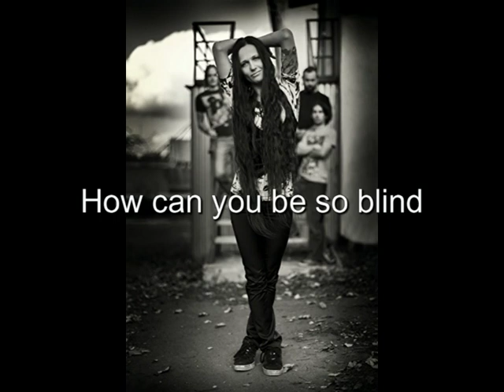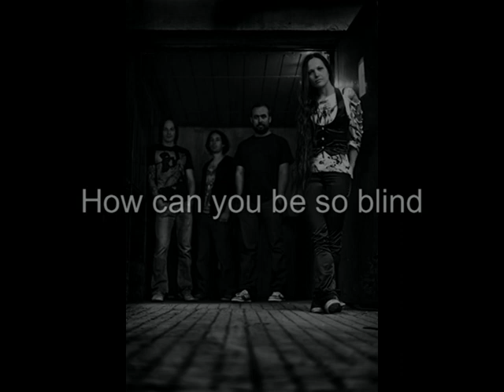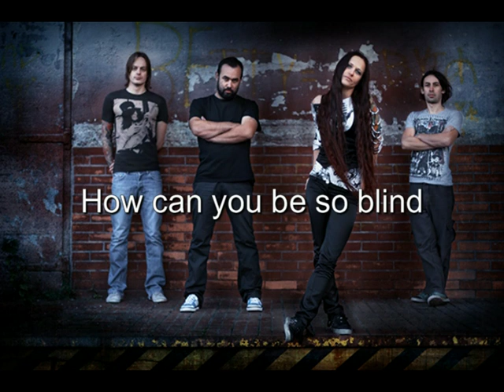NIL - For You (with lyrics)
NIL - "For You" lyrics, taken from "The Velvet Touch Of Tongue" album, pics by Radek Komár Komárek